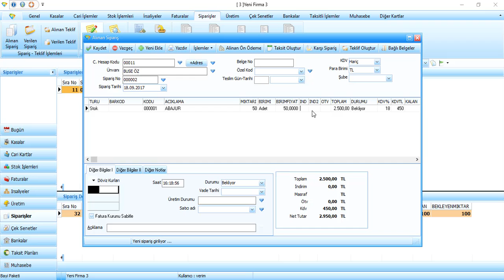Faturada siparis baglantisi